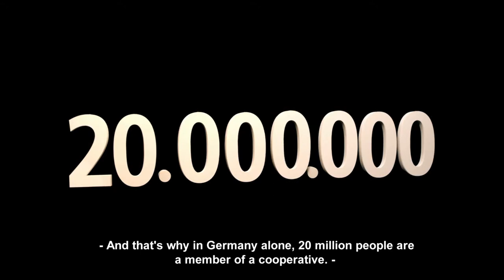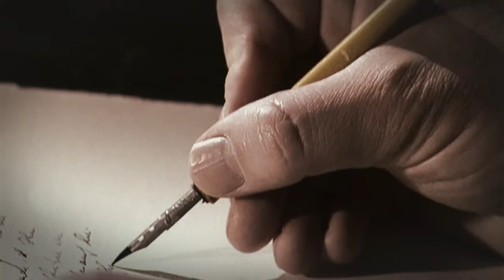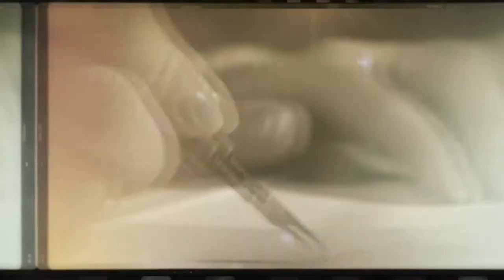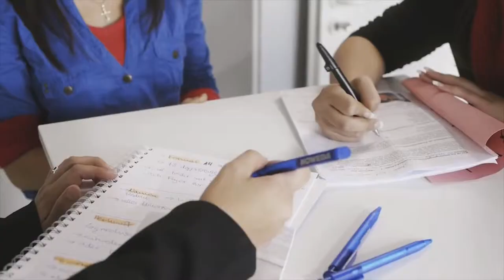Cooperatives - idea and practice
Cooperative - the simple explanation.
The so-called "Genossenschaftsidee" - the idea of cooperatives - will be presented as the first German proposal for the UNESCO Representative List of the Intangible Cultural Heritage of Humanity in March 2015.
This film will be part of the nomination documents.